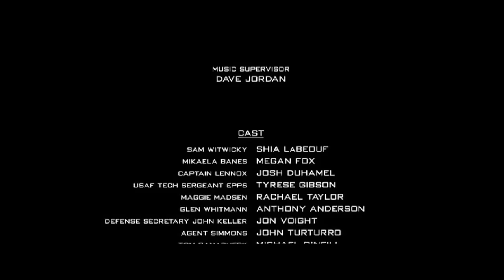Transformers 2007 | DVD Edition | The End